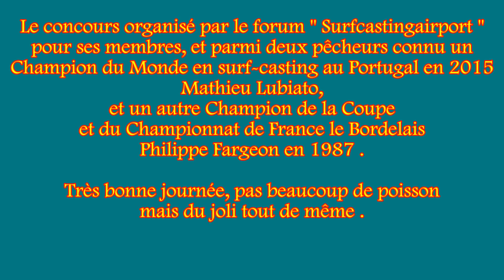Concours du forum "surfcastingairport" mai 2017 .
Concours qui c'est déroulé dans une bonne ambiance, comme d'habitude .
Le Champion du monde de surf-casting 2015 Mathieu Lubiato et Philippe Fargeon Champion de la Coupe de France et du Championnat en 1987 que l'on ne présente plus étaient parmi nous .